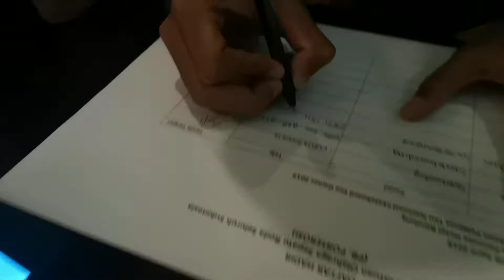Day Two, Janji Skateboard team; Penandatanganan Integritas Atlit Timnas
Assalamualaikum guys...
Hari kedua ini adalah jadwal Peresmian sekaligus perkenalan kembali Atlit timnas Skateboard SEAGAMES 2019, Dihadiri dan diresmikan oleh Ketua Harian Porserosi Pusat;  Bpk.  Ganjar

Much Love
Nyimas Bunga Cinta